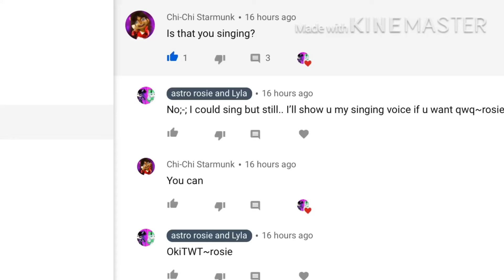Me singing ~rosie